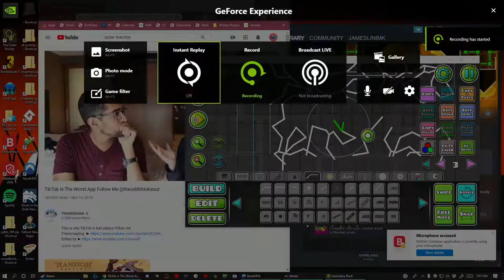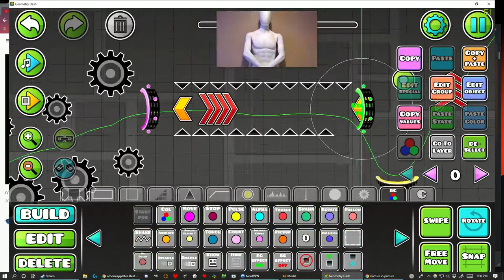Building a level and watching the odd ones out | Geometry Dash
I'll prob drop this level like every other level I try and build. I guess ill make an unfinished level vid and you can vote which one I should continue.